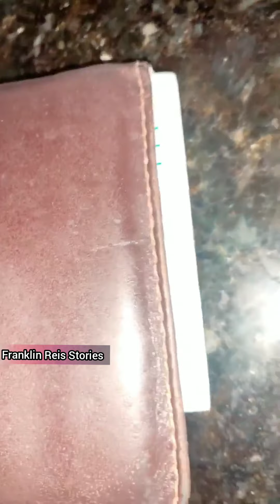Tessia rir da cara de Akon por não ter pego o dinheiro.🤣